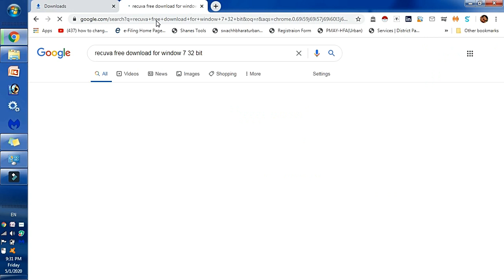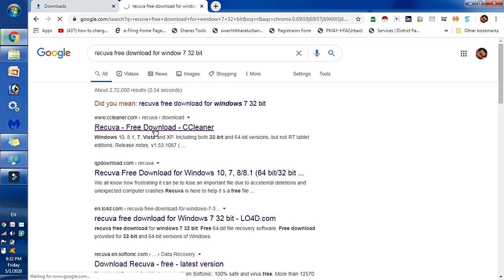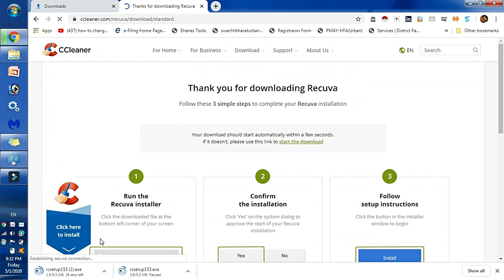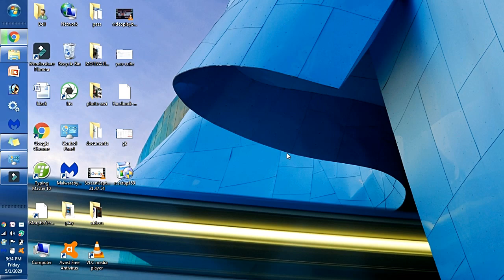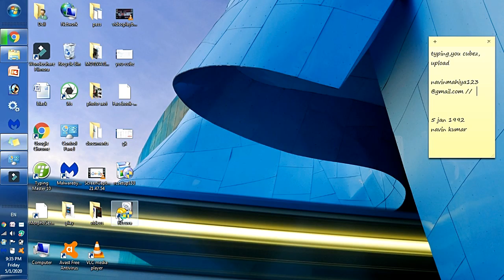recovery free software (फ्री वापस लाना का सोफ्त्वरे जो डेलेट हो गया)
in this video i will tell how to download free recovery software and to install it
in next video will explain how to use